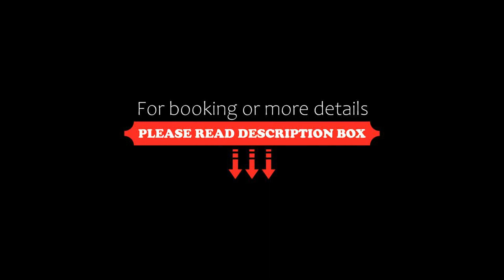OYO 87965 Padam Residency By Meet You There, New Delhi, India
About Property:
OYO 87965 Padam Residency By Meet You There features air-conditioned rooms with TV in the East Delhi district of New Delhi. Located around 2 km from Swaminarayan Akshardham, the hotel with free WiFi is also 2 km away from Swaminarayan Akshardham. Feroz Shah Kotla Cricket Stadium is 3.8 km away and Pragati Maidan is 4 km from the hotel.
The rooms at the hotel are fitted with a seating area. All rooms will provide guests...
Property Type: Hotel
Address: 90, 90, Shakarpur khas, Main Market Shakarpur, Delhi, 110092 New Delhi, India
Searching For
1. OYO 87965 Padam Residency By Meet You There - New Delhi - India
2. OYO 87965 Padam Residency By Meet You There - New Delhi - India Address
3. OYO 87965 Padam Residency By Meet You There - New Delhi - India Rooms
4. OYO 87965 Padam Residency By Meet You There - New Delhi - India Amenities
5. OYO 87965 Padam Residency By Meet You There - New Delhi - India Offers and Deals
Audio Credit:
Track Title: Blank Slate
Artist: VYEN